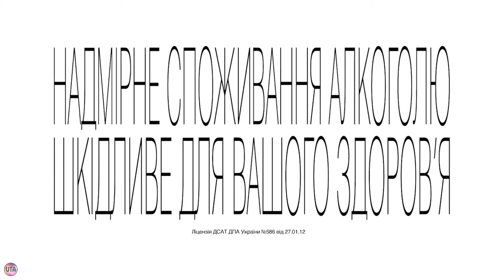Украинская реклама водка Iстинна Cправжня